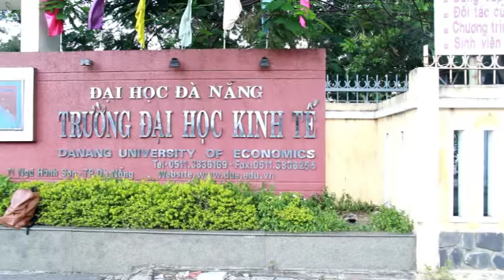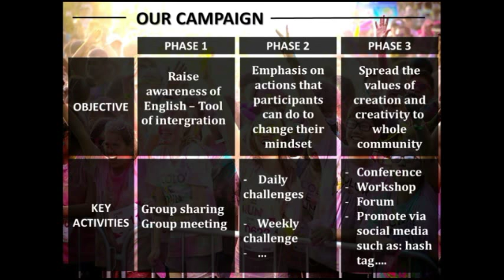[Miền Trung]_[Đại Học Kinh Tế Đà Nẵng]_[ERIF Team]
We are ERIF team from Danang city. Currently, we are studying at Danang University of Economics.